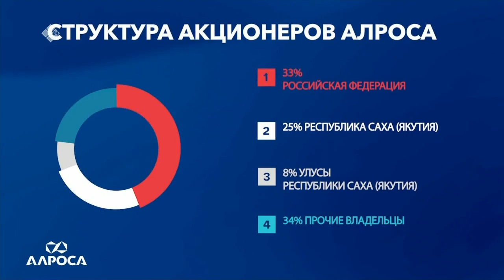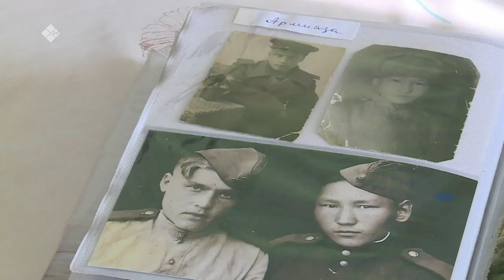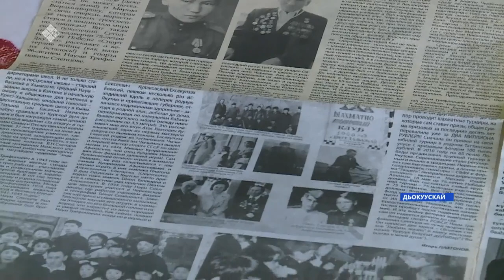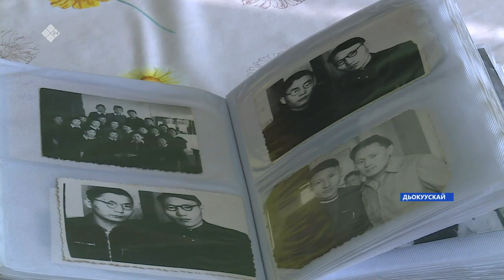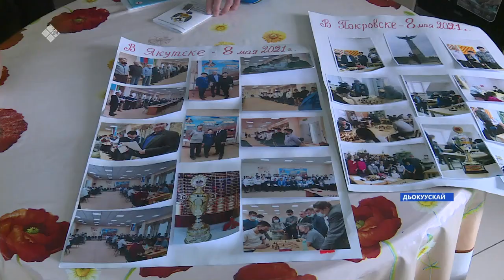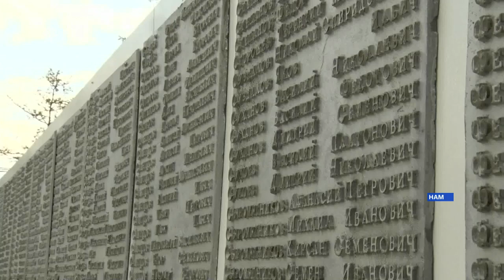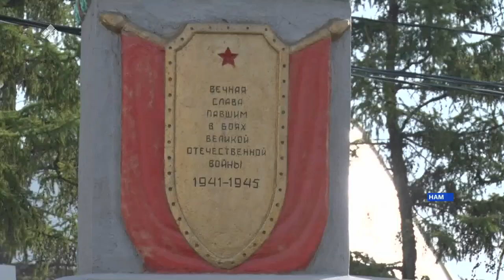«Саха сирэ» информационнай биэрии. Балаҕан ыйын 03 күнэ, 20:30ч.